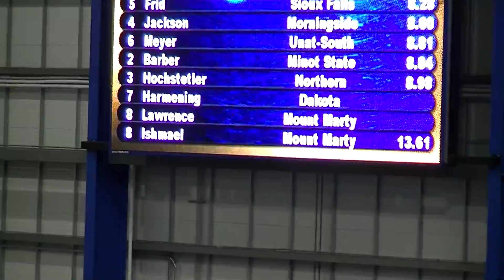DWU Track and Field - Men's 60 M Hurdles Heat 3 - SDSU DII Invite 2017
Running for Dakota Wesleyan:  Jon Harmening (9.18s)